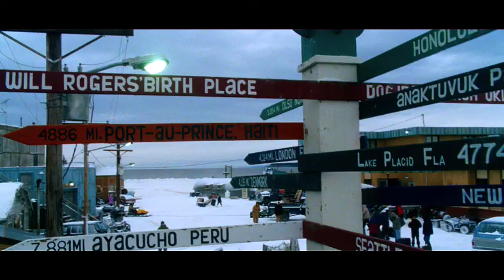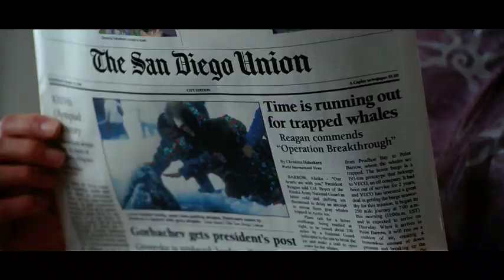Big Miracle: Trailer VF